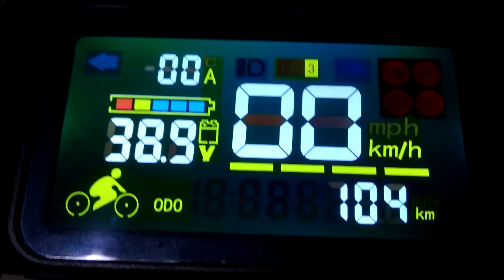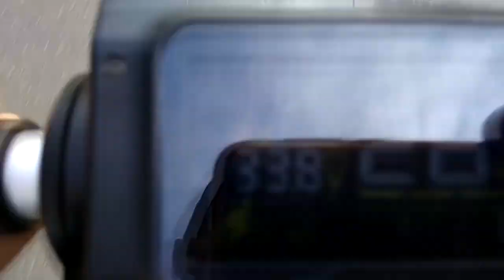Копия Kugoo S3 - впечатления, ТТХ. Стоит ли покупать копию?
Сегодня поговорим о характеристиках и впечатлении от не оригинального электросамоката Kugoo S3. Самокат на самом деле неплохой. Проехал я на нём немного и остается открытым вопрос ресурса, но в целом первое впечатление положительное. В видео обо всем подрообно.
Всем Удачи!